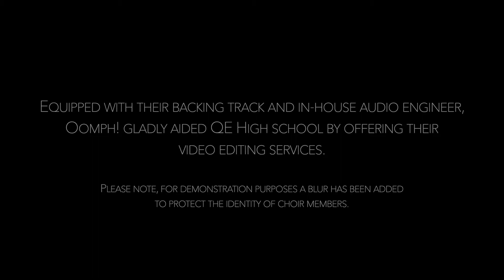SCHOOL ENSEMBLE: Merry Christmas Everybody - Queen Elizabeth High School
Hello!

Equipped with their backing track and in-house audio engineer, Oomph! gladly aided QE High School by offering their video editing services.

Please note, for demonstration purposes a blur has been added to protect the identity of choir members.

Give it a little bit of Oomph!

Oomph! Productions

Copyright @ Oomph! Productions, 2021

Misuse of Oomph! Productions audio and/or video will result in immediate action against the person(s) concerned.